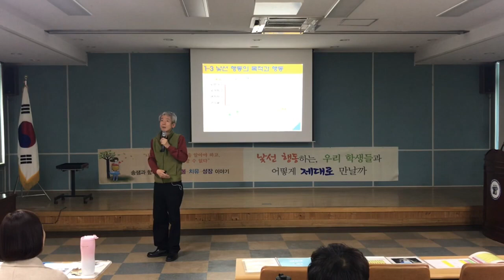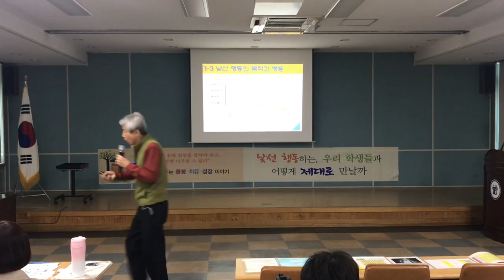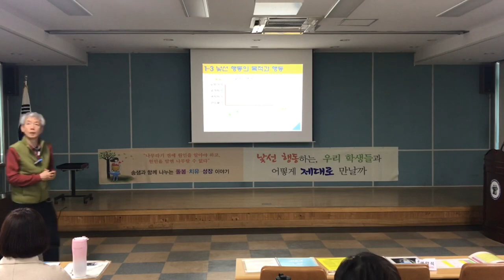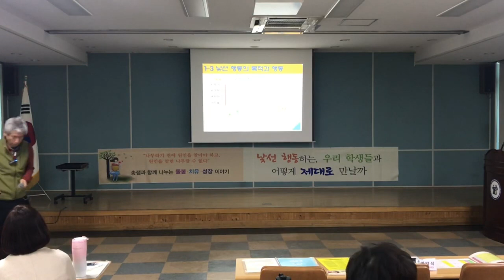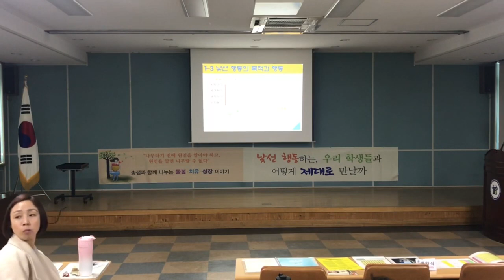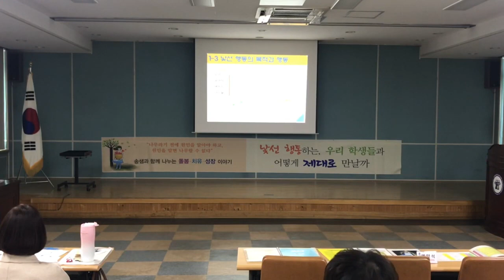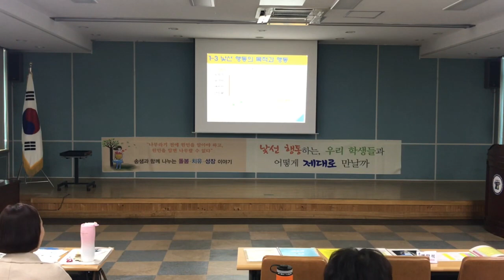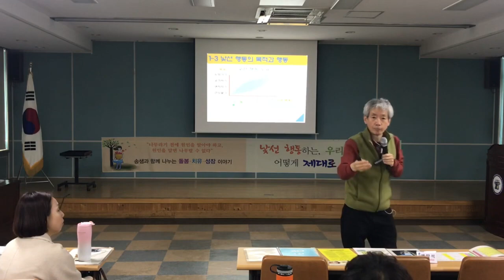떠들기의 예방과 대응법